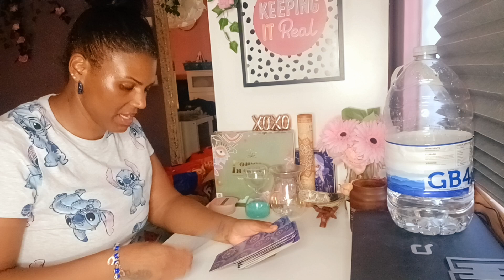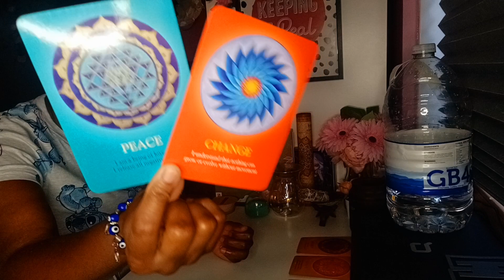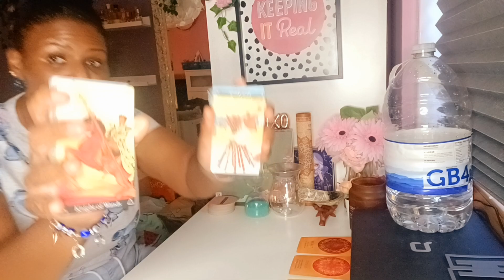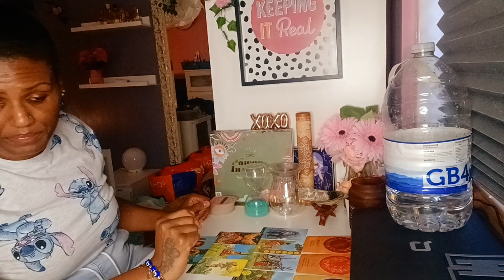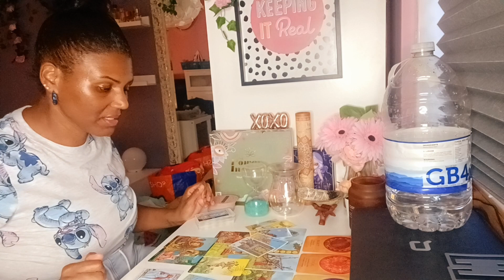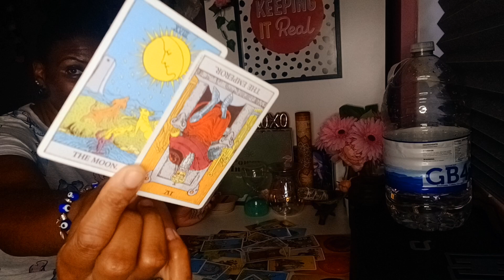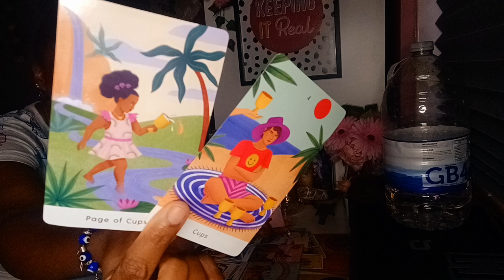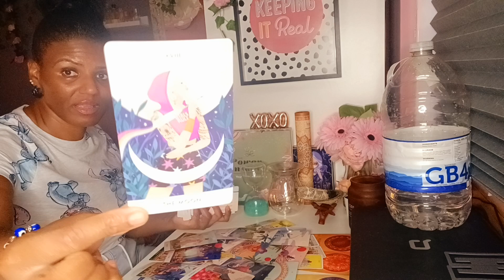Scorpio ♏️ The person on your mind 💭.... Is emotionally unavailable ❤️‍🩹